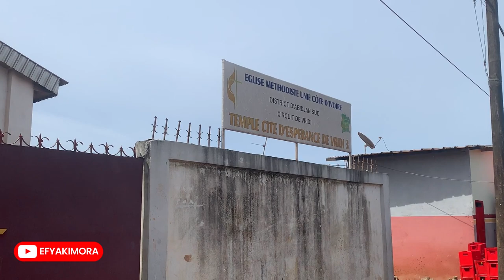GHANAIAN Living In IVORY COAST || The Other Side of Abidjan || Where the Poor Live In Abidjan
In this episode of the Ivory Coast/Côte d'Ivoire vlogs, I will be showing the other side of Abidjan, where I lived for my entire visit in Cote d'Ivoire. I hope you enjoy this video.

Kindly Support my Travel Trips:
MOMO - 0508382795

Abidjan is a city on the southern Atlantic coast of Côte d'Ivoire, in West Africa. It's the country’s major urban center, with skyscrapers rising above the Ébrié Lagoon. Modern landmarks include La Pyramide, a ziggurat-like building. St. Paul's Cathedral is a swooping structure tethered to a massive cross. Artwork, cultural relics and handicrafts are on display at Le Musée des Civilisations de Côte d'Ivoire. ― Google

Welcome to my channel, my name is Kimora, call me Efyakimora, my goal is to showcase to you the beautiful places and culture in Ghana, Africa, and the world at large. This is my second international country and It'd make my day if you could take a minute to subscribe to my channel as it goes a long way to help the channel and my promoting Africa

check out my previous video: Pack With Me For Côte d'Ivoire/ IVORY COAST | My 2nd Country

I Didn't Believe This Is ABIDJAN (Ivory Coast) | Could This be The MOST BEAUTIFUL CITY in Africa?

Day Out In Abidjan, Ivory Coast With My Nephews and Niece || Abidjan Zoo || Rich Aunty Vibes